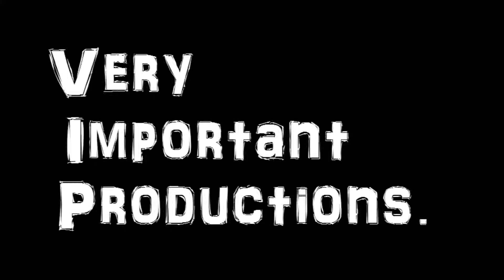Suicide Silence - You Only Live Once (Hulk Remix) [Free Download]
Rest in peace to the contributing artists of this song. It tears me up inside knowing these legends of had so much more potential and now they're gone. Their music will always live on.

Rest easy Alan Letko, you've left behind a legacy.